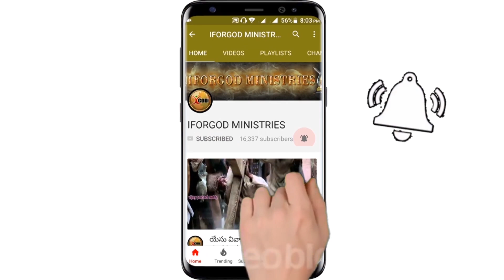మళ్ళీ మళ్ళీ రాని అవకాశం | మహిమలోక ప్రవేశం | Vijay Prasad IforGod Spiritual Message